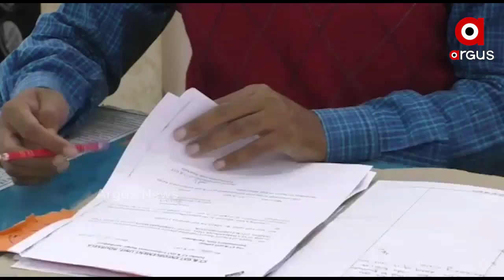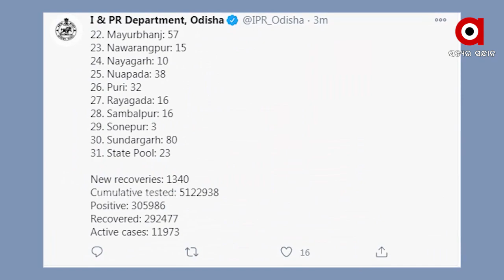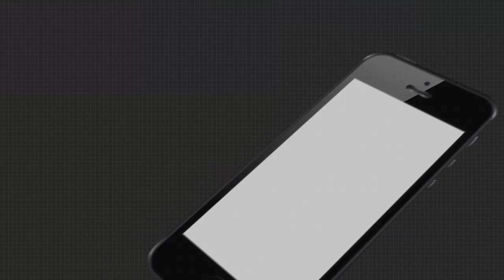Argus Update News 2Pm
ଦେଶବାସୀଙ୍କୁ କେନ୍ଦ୍ର ସରକାରଙ୍କ ଦିୱାଲୀ ଗିଫ୍ଟ.
କଟକରେ ସୁଧୁରୁଛି ସଂକ୍ରମଣ...
ରାଉରକେଲାରେ ଅପହୃତ ଯୁବ ବ୍ୟବସାୟୀ ଉଦ୍ଧାର...
ଭିଜିଲାନ୍ସ ଜାଲରେ କୋଟିପତି କିରାଣି
ରହସ୍ୟ ଘେରରେ ପାଟଣାଗଡ ମୃତ୍ୟୁ ମାମଲା...
ରାଜ୍ୟରେ ହଜାରେ ତଳେ ସଂକ୍ରମଣ...
ଦୀପାବଳି ପରେ ବିହାରରେ ହେବ ରାଜଭିଷେକ
ନୟାଗଡରେ ନକଲି ସଚିବ ଗିରଫ.
ଆଜି କ୍ୟାବେନଟ ବୈଠକ...